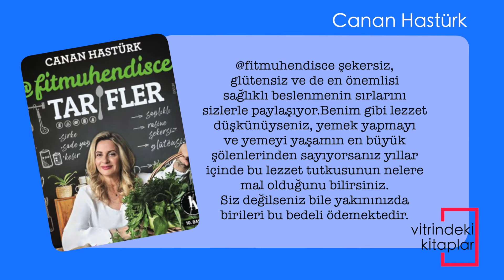Tarifler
@fitmuhendisce şekersiz, glütensiz ve de en önemlisi sağlıklı beslenmenin sırlarını sizlerle paylaşıyor.
Benim gibi lezzet düşkünüyseniz, yemek yapmayı ve yemeyi yaşamın en büyük şölenlerinden sayıyorsanız yıllar içinde bu lezzet tutkusunun nelere mal olduğunu bilirsiniz. Siz değilseniz bile yakınınızda birileri bu bedeli ödemektedir. Şeker hastalığı, tansiyon problemleri, tiroit, alerji ve benzerleriyle dolu bir listeden oluşur bu bedel.
Sevgili Canan Hastürk, namı diğer @fitmuhendisce, moral düzelten, umut veren biri. Neden? Çünkü sağlıklı beslenmenin maliyeti hem maddi hem manevi olarak çok yüksek. İnsanı caydıran en önemli etken işte bu maliyet oluyor. Üstelik glütensiz gıdalar bulmak, rafine şeker kullanmadan yaşayabilmek mümkün mü? Bir ömür boyu ama? Bıraktıklarımızın yerine uygun bütçeyle ne koyabileceğimizi bilmek bu yüzden önemli: Bir ömür boyu bu disiplinle beslenmek için. Üstelik lezzetten, damak tadından hiç taviz vermeden. Şöleni kesmeden, morali bozmadan, bütçeyi sarsmadan. İşte Canan Hastürk bu kitapta size bu bilgileri ve tecrübesini hayranlık uyandıran bir yaratıcılıkla sunuyor.
Mutfağınızın ve sağlıklı beslenmedeki çabanızın  eskimeyen dostu olmaya aday.
İclal Aydın